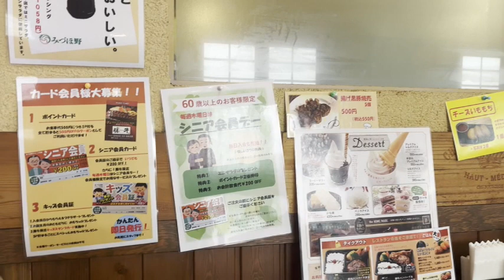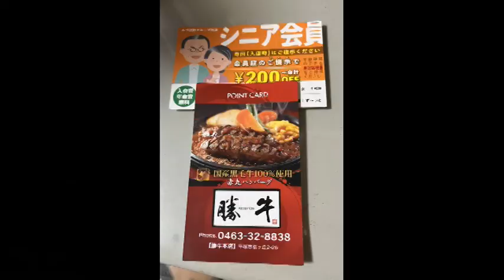平塚スターライトマネー ステーキ食べたった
３万円スマホに店でチャージし、食べ歩き